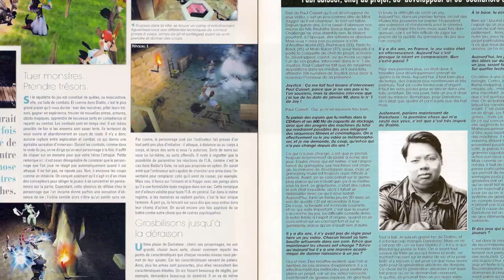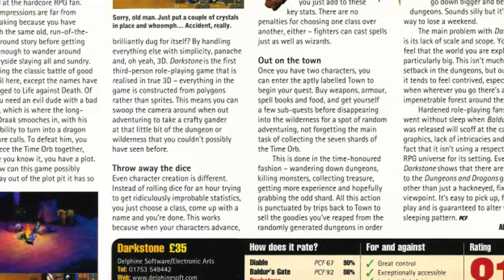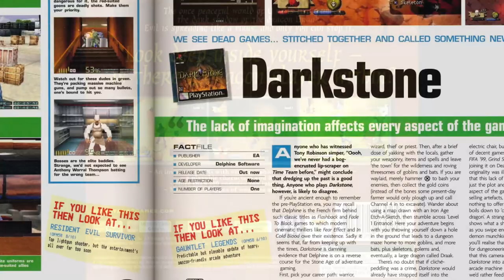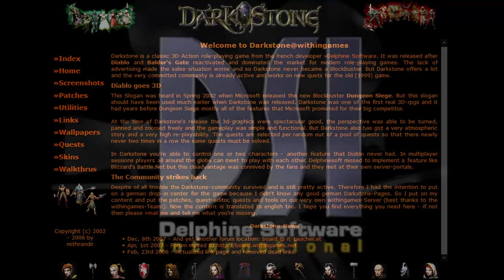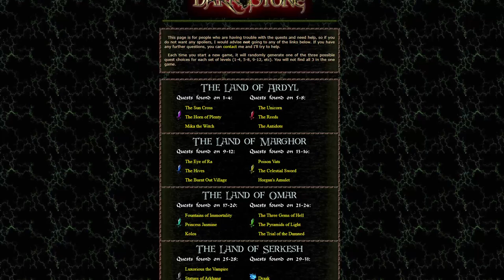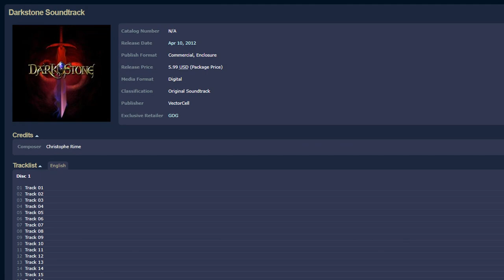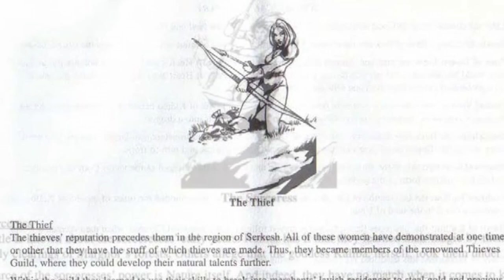Darkstone: Evil Reigns I Retro Review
A short retrospective review of the 1999 hack-and-slash Darkstone: Evil Reigns, made by French developer Delphine (best known for Another World, Flashback, and Heart of Darkness). Honestly the editing could've been a bit better on the intro, but I'm happy with the audio setup now. I went a little bit over the time limit with this one, but some people seem quite nostalgic towards the game so they probably won't mind :)

Next video will be The Wheel of Time, after that I'll be taking a break to work on the Baldur's Gate 1 retrospective.

Timestamps:

00:00 Opening
01:01 Summary
04:23 Gameplay
11:10 Visuals and Sound
16:23 Story
18:36 Story and Writing (Minor Spoilers)
22:46 Outro